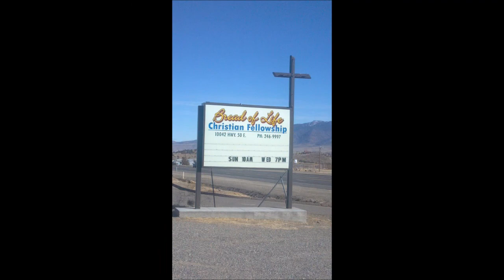Abraham's Practical Faith ~ James 2:21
by Bro. Jonathan Tracy, Bread of Life Christian Fellowship